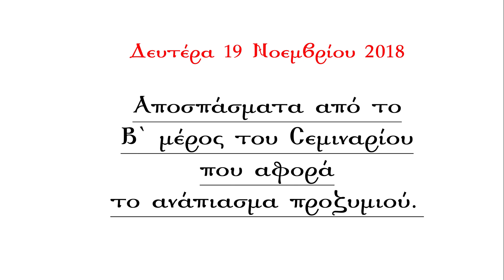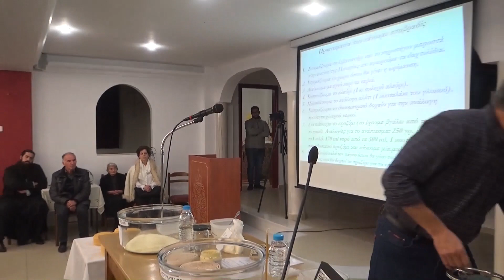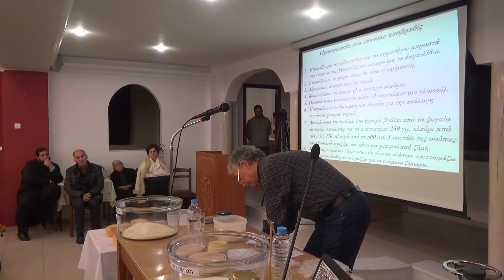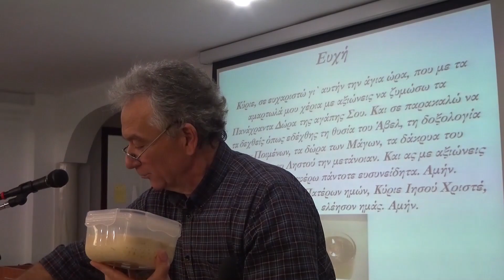ΠΡΟΖΥΜΙ ΠΑΡΑΔΟΣΙΑΚΟ - ΑΝΑΠΙΑΣΜΑ Greek Orthodox Prosphora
ΔΙΑΔΙΚΑΣΙΑ ΑΝΑΠΙΑΣΜΑΤΟΣ ΠΡΟΖΥΜΙΟΥ ΜΕ ΤΟΝ ΠΑΡΑΔΟΣΙΑΚΟ  Greek Orthodox Prosphora